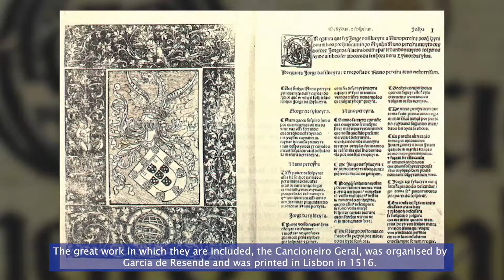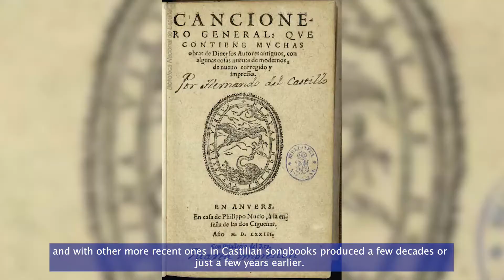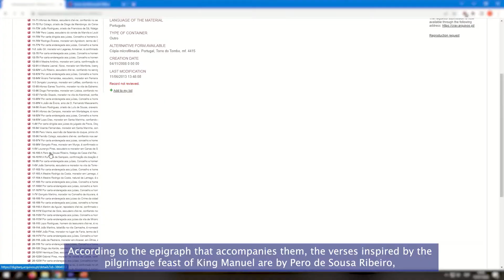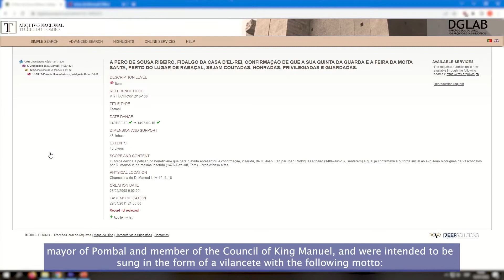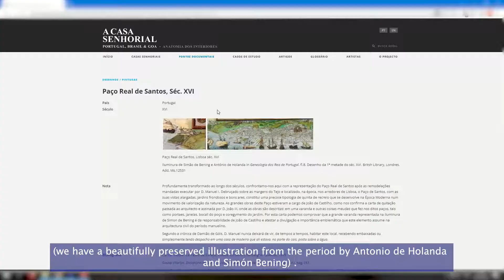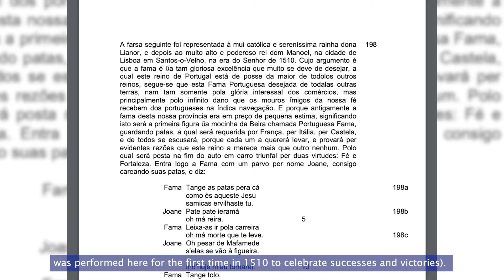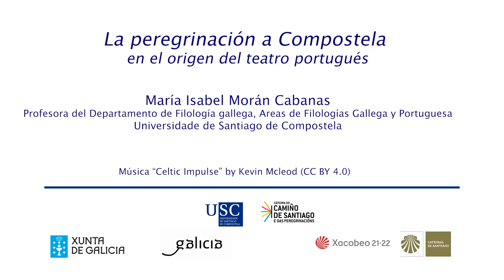Peregrinação a Compostela na orixem do teatro português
Preténdese deixar constancia do impacto da peregrinación a Santiago de Compostela no espectáculo (pre)teatral portugués através dunha análise literaria, social e histórica dunha peza datada en 1502 e recollida no Cancioneiro Geral, primeira compilación poética editada
en Portugal. Trata-se de un estudo completamente innovador dos versos destinados ao canto e abertos coa invocación de “Santiago por nós ora” que Pero de Sousa Ribeiro, membro do Consello do rei D. Manuel, criou para un espectáculo designado como “sengular momo em Santos”. Enténdase aquí como momo unha escenificación cortesá de transición entre finais da
Idade Media e inicios do Renacemento e localícese Santos no lugar de Paços de Santos-oVelho (Lisboa), onde o esperaba a raíña (a súa segunda esposa D. María, filla dos Reis Católicos) e onde foi recibido con todas as honras e festas despois de ter culminado a súa viaxe a Compostela.

Se pretende dejar constancia del impacto de la peregrinación a Santiago de Compostela en el espectáculo (pre)teatral portugués a través de un análisis literario, social y histórico de una pieza datada en 1502 y recogida en el "Cancioneiro Geral",  primera compilación poética editada
en Portugal. Se trata de un estudio completamente innovador de los versos destinados al canto y abiertos con la invocación de "Santiago por nosotros ora" que Pero de Sousa Ribeiro, miembro del Consejo del rey D. Manuel, creó para un espectáculo designado cómo "sengular momo em Santos". Se entienda aquí como momo una escenificación cortesana de transición entre finales de la
Edad Media e inicios del Renacimiento y se localice Santos en el lugar de Paços de Santos-oVelho (Lisboa), donde lo esperaba la reina (su segunda esposa D. María, hija de los Reyes Católicos) y donde fue recibido con todos los honores y fiestas después de haber culminado su viaje a Compostela.